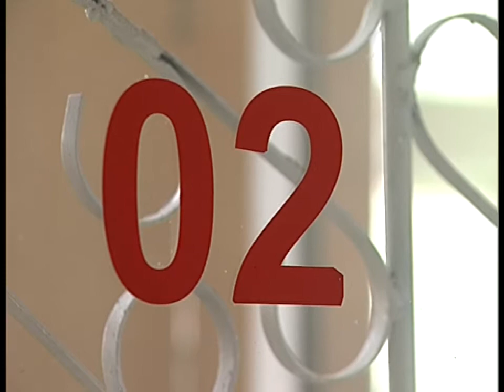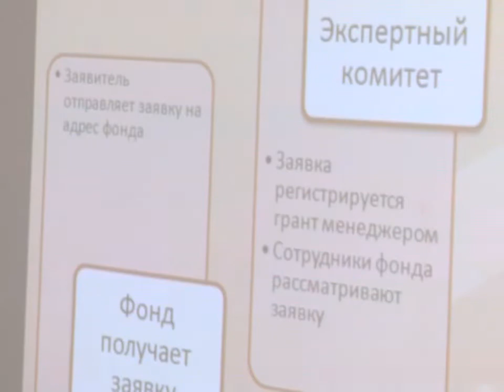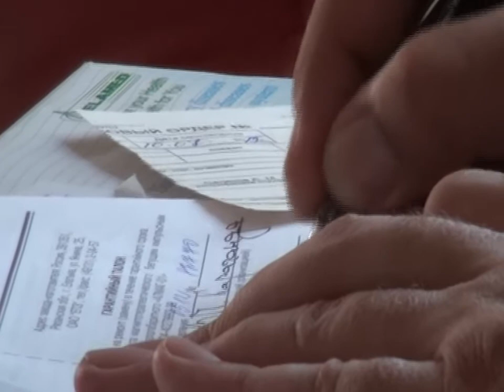Новости Телеканала Первый Карагандинский - 10/07/2012